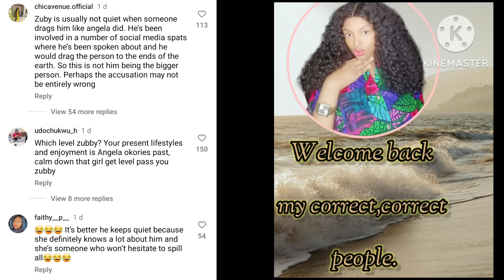Zubby Michae reactions to Angela Okorie accusati0ns of being 0cuItic, w!cked + JnrPope saga